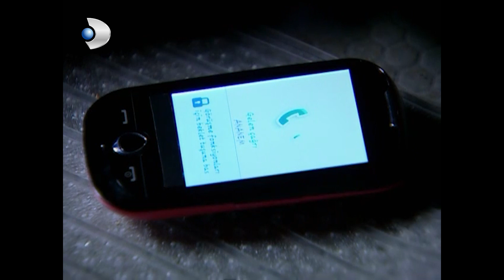Aslı, Evi Terk Ediyor - Kavak Yelleri 114.Bölüm